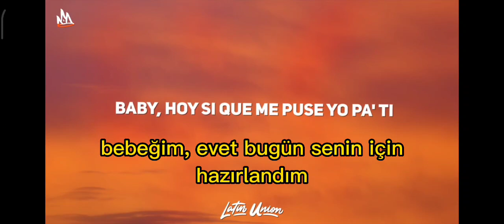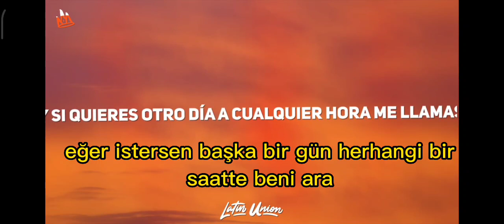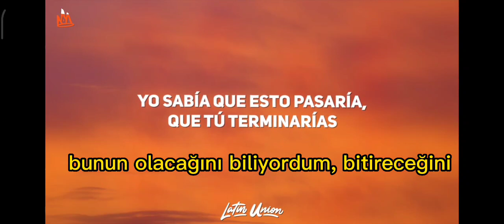Raúl Alejandro El Efecto Türkçe altyazılı izle